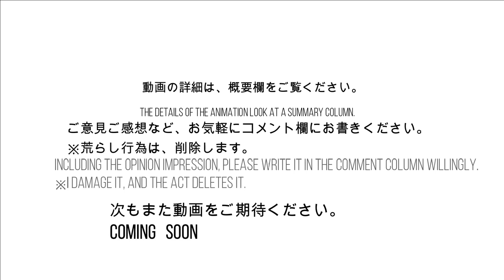首都高ドライブ 2021年8月5日 Metropolitan Highway Drive, August 5, 2021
首都高C2初台南IC→（大黒線経由）→東名高速道路東名川崎ICまでの様子です。
This is the scene from the Metropolitan Expressway C2 Hatsudai Minami IC→(via Daikoku Line) →Tomei Expressway Tomei Kawasaki IC.